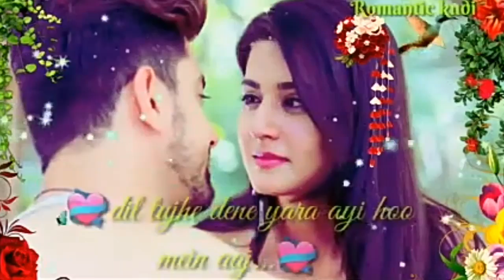female💟_awesome_song_💟whatsapp_status💟_by_rahul💞